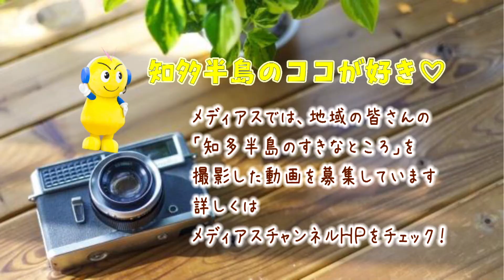知多半島のココが好きCM（クラウンチョクさん大府市）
知多半島のココが好きCM
メディアスでは、地域の皆さんの「知多半島の好きなところ」を
撮影した動画を募集しています！
詳しくは、メディアスチャンネルHPをチェック！